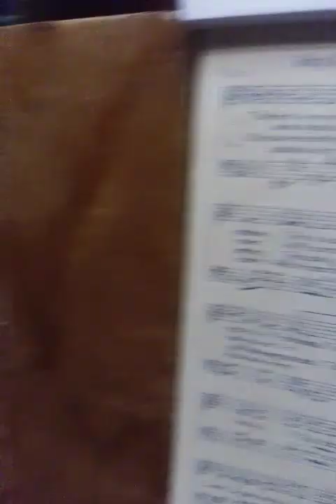Ring, Ring the Banjo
Steven C. Foster
American folk song
1851